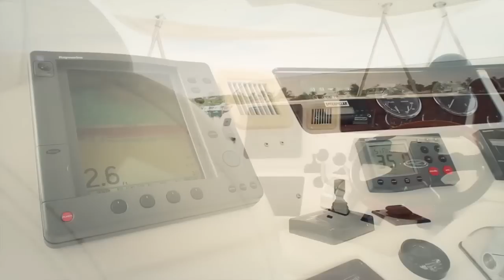Eden Yacht Charters - Turks and Caicos Islands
"Welcome to Eden. where Nothing is Forbidden"

Any member of our highly trained crew and concierge will be thilled to customize a charter to make your dreams of Turks and Caicos into priceless memories.